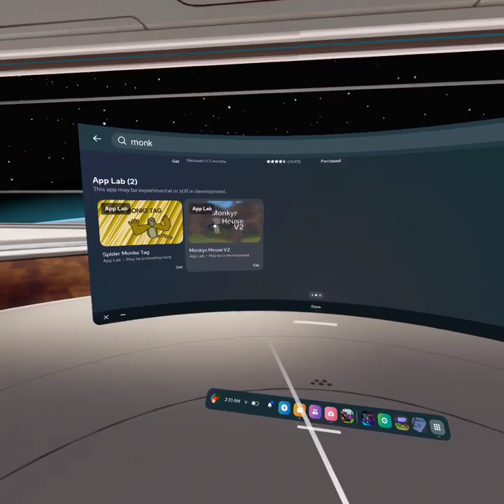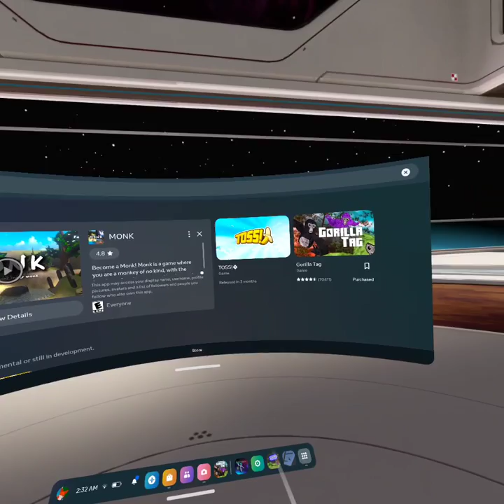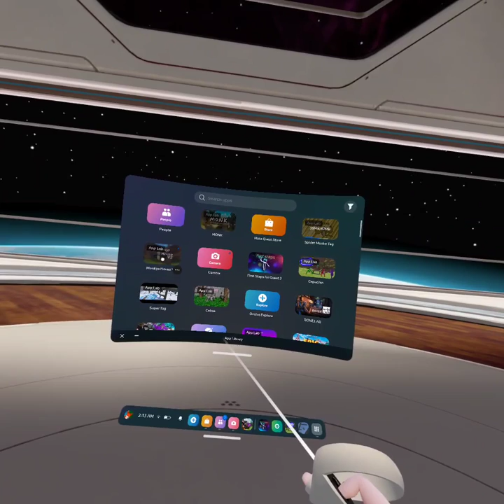3 more knock offs. bro im so tired